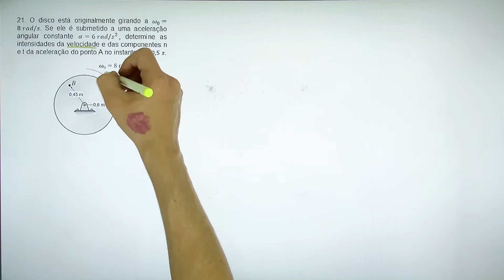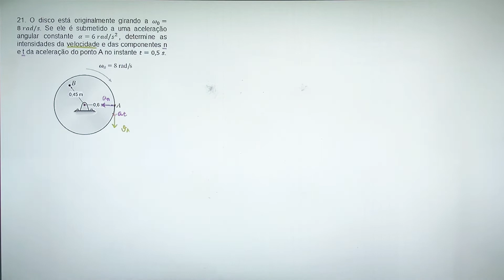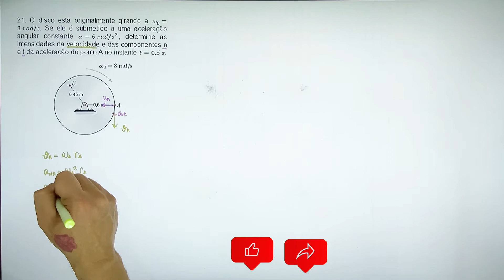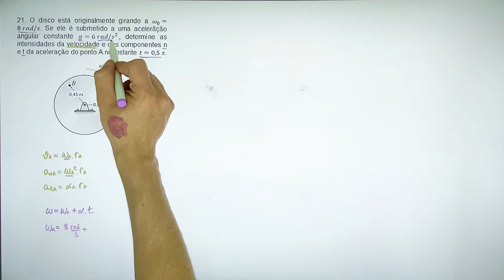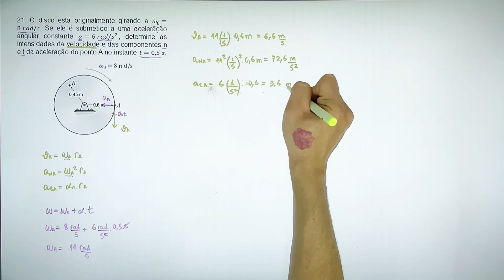16.21 Cinemática do Movimento Plano de Um Corpo Rígido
21. O disco está originalmente girando a ω_0=8 rad/s. Se ele é submetido a uma aceleração angular constante α=6 rad/s^2, determine as intensidades da velocidade e das componentes n e t da aceleração do ponto A no instante t=0,5 s.

DINÂMICA - Mecânica para Engenharia, Hibbeler 12ª ed
16 – Cinemática do Movimento Plano de Um Corpo Rígido

23. A lâmina C da plaina elétrica é acionada pela polia A montada sobre o eixo do induzido do motor. Se a aceleração angular constante da polia A é α_A=40  rad⁄s^2 , determine a velocidade angular da lâmina no instante em que A tiver realizado 400 revoluções, partindo do repouso.